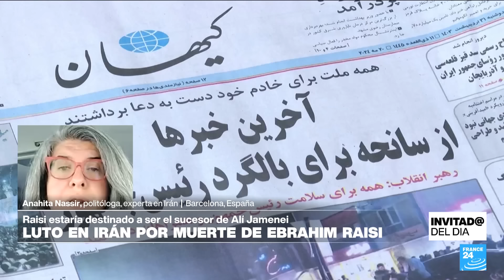¿Por qué Ebrahim Raisi era considerado mejor candidato a sucesor del ayatolá Alí Jamenei?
Ebrahim Raisi, de línea dura y considerado durante mucho tiempo como posible sucesor del líder supremo, el ayatolá Alí Jamenei, murió en un accidente de helicóptero en terreno montañoso cerca de la frontera con Azerbaiyán, según informaron el lunes fuentes oficiales y medios de comunicación estatales. Junto a la politóloga Anahita Nassir France 24 analizamos lo que pasará en Irán con la desaparición de Raisi.